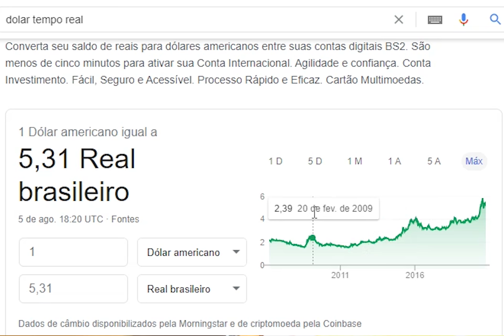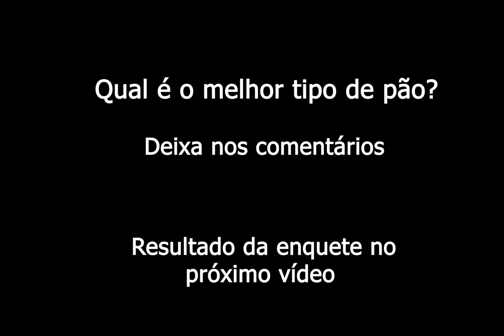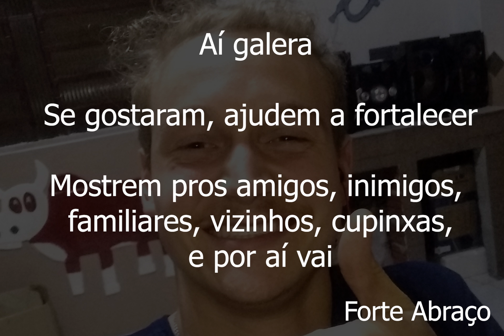5 MOTIVOS PARA INVESTIR NO EXTERIOR - Vale a pena?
LINK CORRETORA AMERICANA
100% EM PORTUGUÊS
CORRETAGEM GRÁTIS E MENORES TAXAS DE MERCADO

Aí, não deixem de fortalecer no like

Vou falar o vencedor da enquete no próximo vídeo kkkk

Forte Abraço